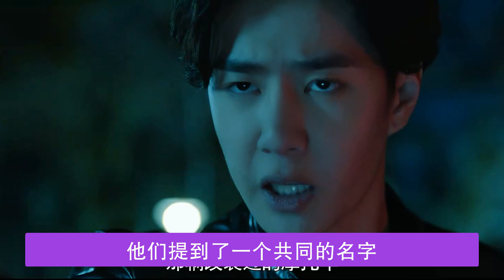王一博不愧是小福星，带出圈热爱，成全了合作者。首席代言人的排面！王一博广告大片登陆全国，巨幅地广太给力了！王一博启程前往巴黎，一袭黑衣酷炫，低调现身机场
英文字幕已上传，自行点击英文字幕开启